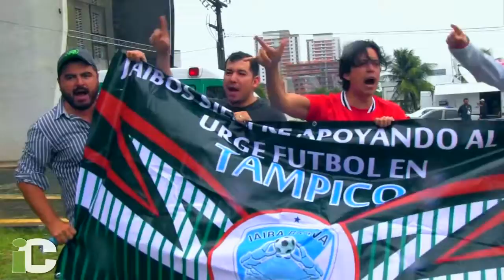Natal; futbol sobre el agua.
BRASIL 2014. Natal, Brasil. 14/06/2014. Natal no llora, berrea. La lluvia cae por horas y horas. Paraíso de costa brasileña que desde hace días perdió el azul, verde y amarillo, y se quedó con los grises que confunden nubes y olas.